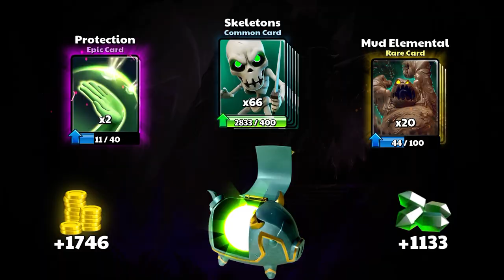Opening level 3 piggyback ❤️❤️❤️